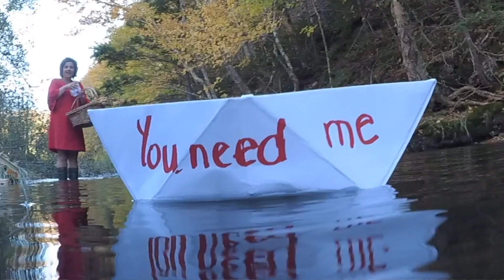Leona Burkey Marshy Hope 2023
Official Music Video for "Marshy Hope" new feature track from the album GROUNDRUSH (2022).  A folk-rock reverie that floats down a beautiful valley brook, capturing a halfway home moment of melancholy and ennui - for the sanguine hearts and their marshy hopes.